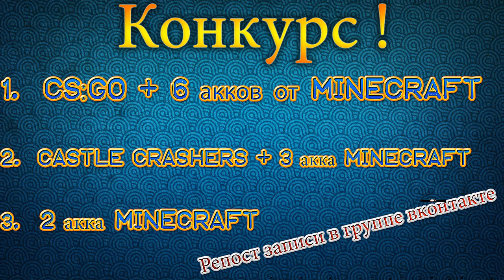Конкурс + День рождения!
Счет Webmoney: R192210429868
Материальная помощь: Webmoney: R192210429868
Проявляйте вашу любовь!
Что-то не понравилось? Оставляйте свою конструктивную критику в комментариях!
Остались вопросы? Не стесняйтесь! Задавайте! ★ Battle Tag: ShadowPersik#2986